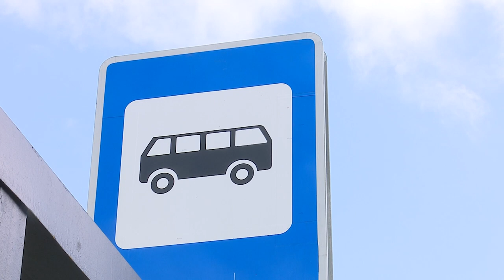Планерка главы: Уборка дорог и транспорт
Дорожные проблемы, развитие транспортной доступности для жителей Одинцовского округа, обращения горожан, поступающие на электронные сервисы, и уборку снега в муниципалитете обсудили на еженедельном совещании в окружной администрации.